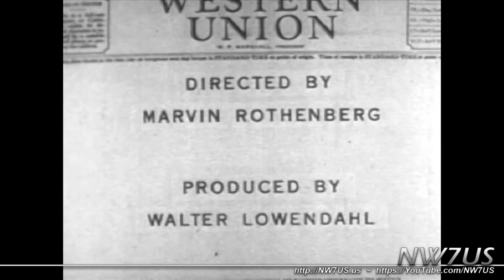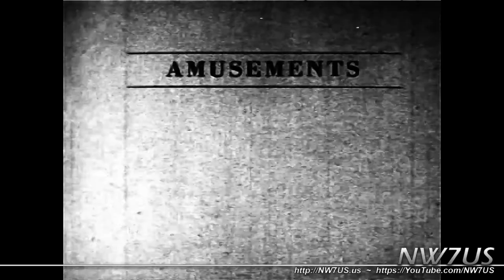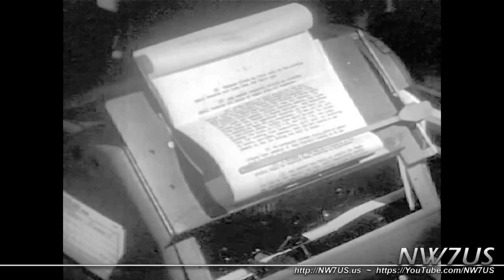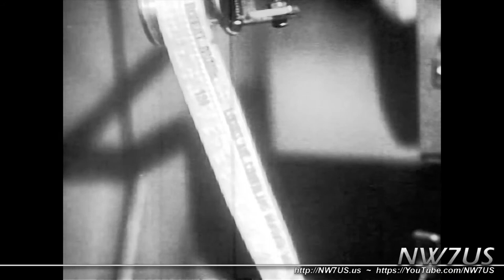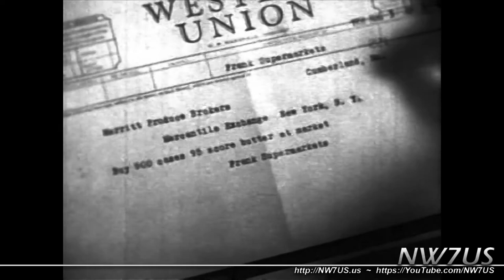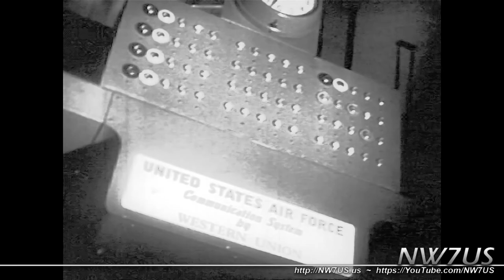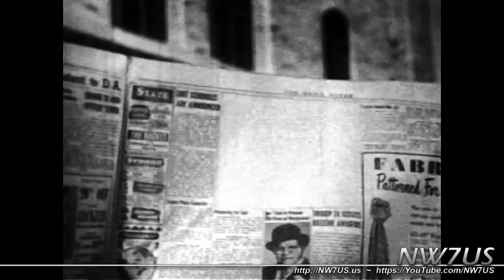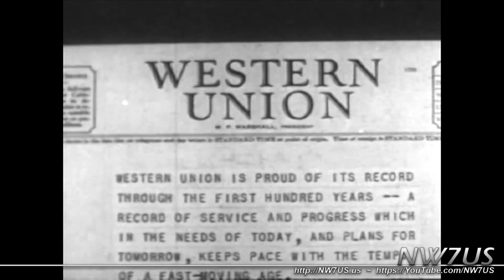First 100 Years: Western Union - Telegraph to Fax (1950s)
Telegram for America, by Transfilm; published circa 1956

This "documentary" (more a promotional film) celebrates the technological advances leveraged by the Western Union Telegraph Company, during the first one hundred years of their history.

This black-and-white film discusses the expansion of the company, along with the United States of America, into the western part of the continent.  The film touches on railroads, early hand telegraphy and telegraph keys, 1950s-vintage teletype and paper tape network technology serving all cities and towns in the United States. It documents telegraphy of service in business, to families, to government, in natural disasters (floods and fires) and in the commodities market.  Even microwave is discussed, along with the "Telmobile," a mobile reception center for facsimile (fax) "telegrams" that then delivers them to customers in outlying suburban districts.

This is interesting from the standpoint of how the invention of Samuel F. B. Morse and team made the United States of America a distinct leader in technology, because of American Morse code and the networking such technology made possible.  And, then, how technology increased and morphed.  Teletype is looked at, then the fax technology.

This film is part of the Prelnger Archives.  I have made video and sound edits and processing to master it into this format.  I can only do so much to try and improve the picture and sound.  I hope this version is enjoyable, if not just interesting to history buffs and communications, technology, and modernization enthusiasts.

-- Tomas, Amateur radio guy and space weather guru; NW7US
-- Contributing editor, propagation and space weather monthly columns in the following two magazines:

Linux User #32405 - Since 1996